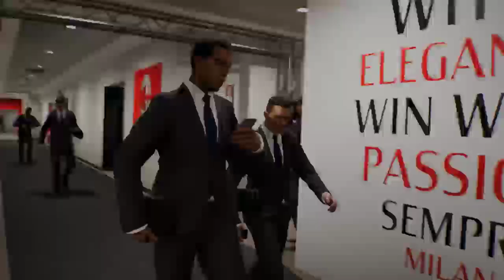efootball 2023 gameplay | Milan vs Napoli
New season underway!
Updated license data for the 22-23 season.

■ Product Overview
It's an all-new era of digital soccer. ""PES"" is evolving into ""eFootball™""!
And now you can experience the next generation of soccer gaming with ""eFootball™ ""!

■ The Largest eSports Platform
This product is free-to-play.
In-game data will be regularly updated via ""Live Updates"".
This is the largest eSports platform for soccer fans around the world to enjoy the best head-to-head experience, no matter their device of choice.

■ A Soccer Game for Soccer Fans
We want to offer soccer fans around the world an opportunity to enjoy a new soccer game, with unparalleled realism like never before.
For this reason, we have analyzed many of the attacking and defending elements in modern soccer and incorporated them into the game as easy-to-perform commands.

■ eFootball™ World
Play as some of the soccer powerhouses with ""Authentic Team"", or sign and develop your favorite players to build your one and only ""Dream Team"".

*For customers who select Japan as their country/region in the game, eFootball™ Coins are valid for 180 days only.

This game uses virtual currency, which you can purchase. Virtual currency can be used in various ways, such as signing players or acquiring Match Passes.